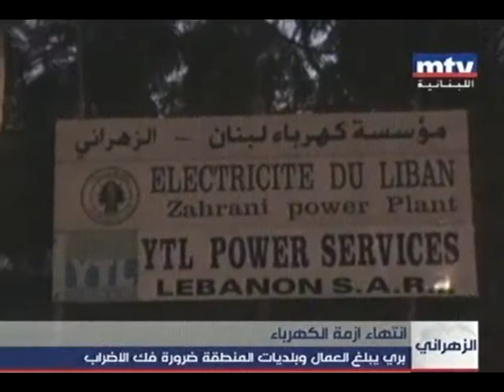ساحر الكهرباء يحرك عصاه